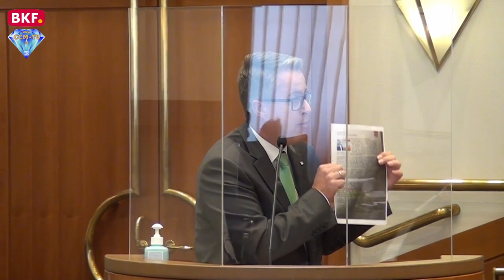2. 7. 2020 - 7. Sitzung bgld. Landtag - Aktuelle Stunde - CCM-TV.at / BKF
„Die SPÖ-Alleinregierung muss endlich die Abzocke der Gemeinden stoppen und wie in anderen Bundesländern ein eigenes Gemeindepaket schnüren“, fordert ÖVP Klubobmann Markus Ulram in einer Aktuellen Stunde im heutigen Landtag.

© CCM-TV.at
nicht erlaubt.